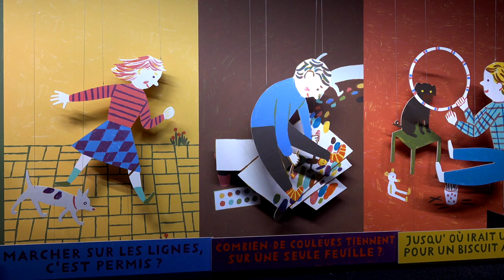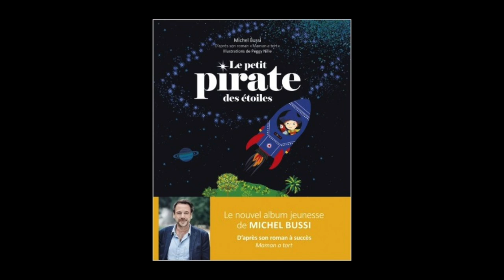Michel Bussi - Le petit pirate des étoiles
A l'occasion du salon du livre et de la presse jeunesse de Montreuil, rencontre avec Michel Bussi autour de son ouvrage "Le petit pirate des étoiles" aux éditions  Langue au chat.